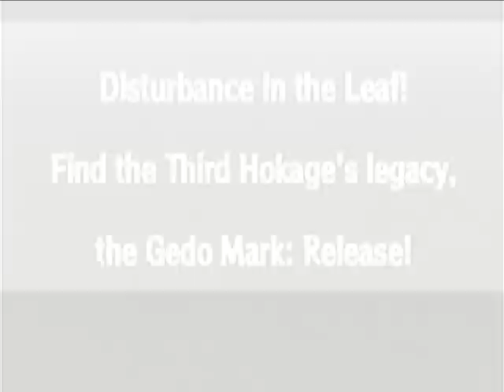Let's Play Naruto Ultimate Ninja 2 [P18]